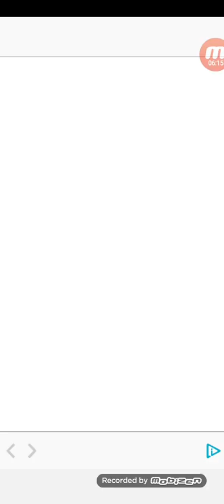Subway Surfers Part 3 Breaking A New Record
Today in this video I'll be breaking a new record